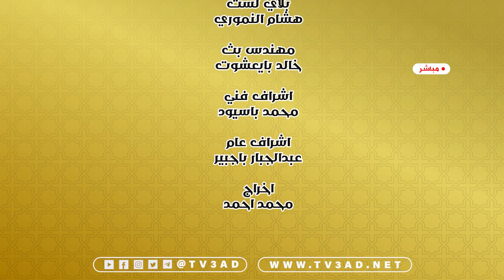مسابقة شهر الغفران الموسم 3 الحلقة 8